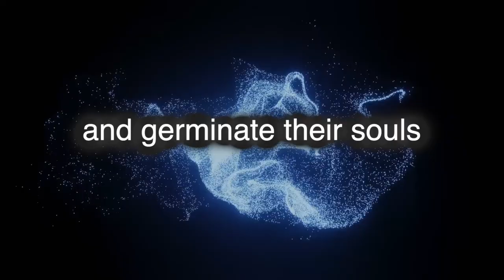dreamers - kinyo (poem)